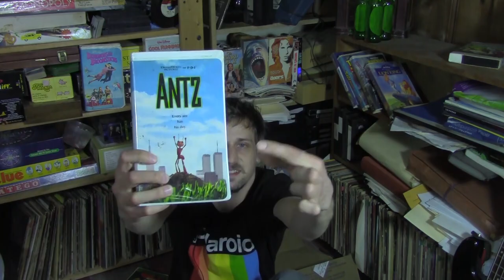#68 - The Sweatbox (2002) - Review by Brian Kish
If a review of a non-movie falls in the sub box, is there anyone there to stream it?